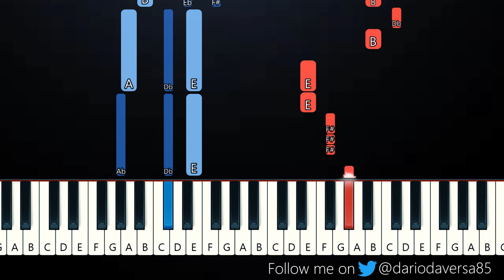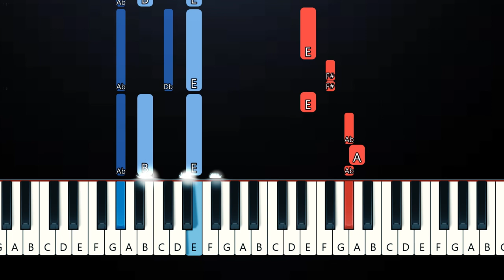Beachboy - McCafferty (Piano Tutorial)